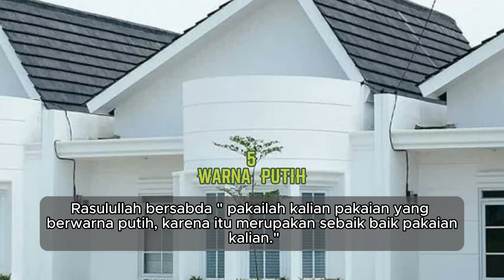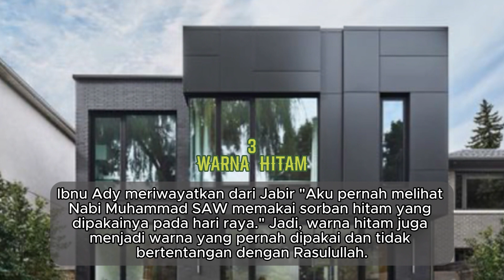7 CAT RUMAH YANG ISLAMI 👀😱🧐🎨